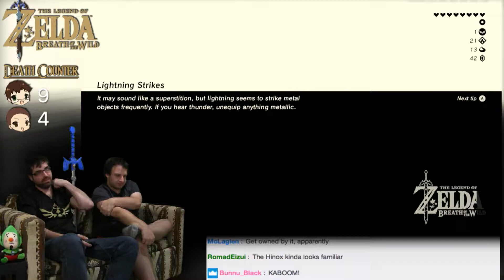Hinox Hilarity! -- Zelda: Breath Of The Wild #37 -- No Talent Gaming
We're on the way to MAKAR'S ISLAND!

A NEW ZELDA ADVENTURE!! NTG's gotten too complicated, with all of these new women-folk infiltrating the couch, randos showing up with alternative LP series'. But Pokemon, Sonic, and Zelda have always been the holy trinity (Triforce?) of the core of No Talent Gaming - Dave and Dev only!  The two original SFBros have agreed to complete all of the Zelda games, and since they've got a shiny brand-spankin'-new Nintendo Switch, it's time to delve balls deep into the open-world RPG Nintendo sensation known as... THE LEGEND OF ZELDA: BREATH OF THE WILD!

BTC:bc1q6udqgvfm9uaj59l24ut7f73wvsfu707kk6pn3m